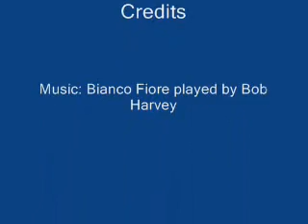EVERGLADES FLORIDA CANVAS? BUY from 10 Million Images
- Video shows 100+ most popular EVERGLADES FLORIDA CANVAS transfers to buy. Portal to 100 MILLION IMAGES!!!